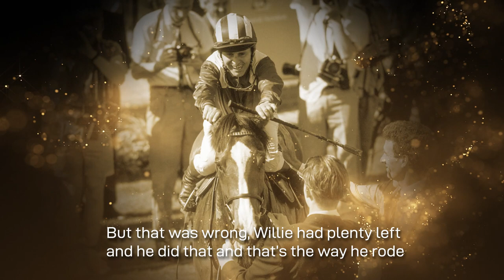Willie Carson OBE | QIPCO British Champions Series Hall of Fame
A huge character and one of the most successful jockeys of his generation.

Willie Carson OBE will become the next jockey to be inducted into QIPCO British Champions Series Hall of Fame